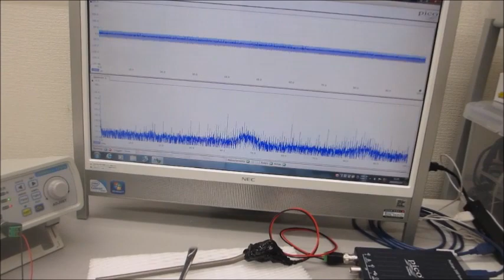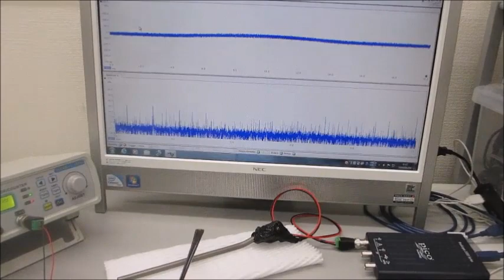超音波プローブの素子表面を調整して高調波の発生を制御する技術－－超音波の伝搬特性を測定・解析・評価する技術の応用－－（超音波システム研究所）